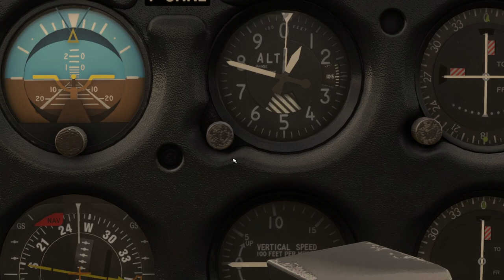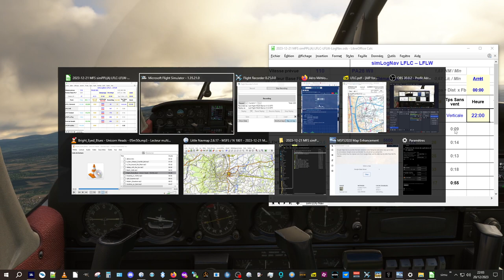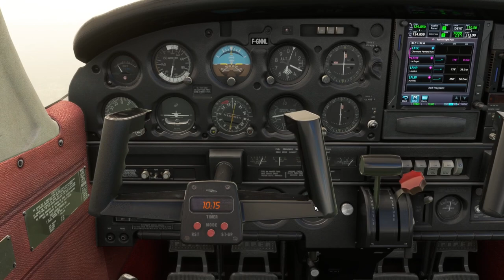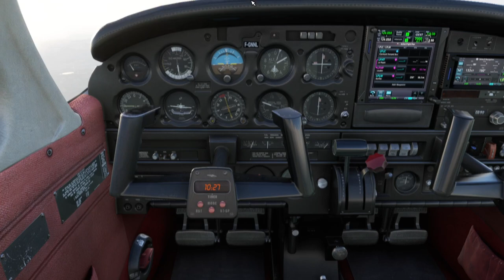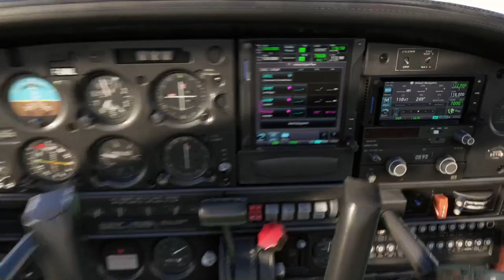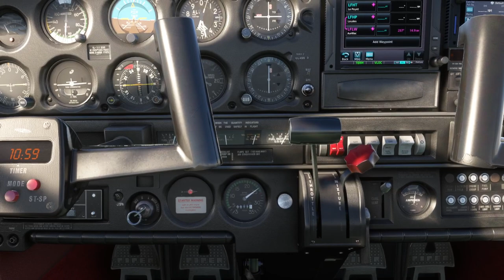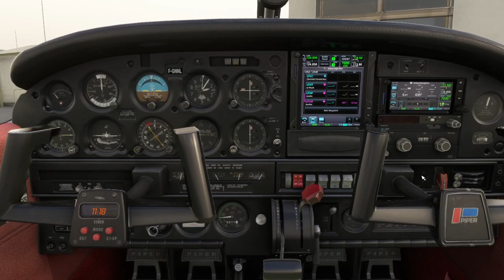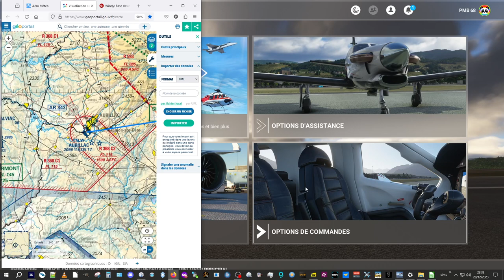FS simPPL(A) de Clermont-Ferrand LFLC à LFLW Aurillac - 20/12/2023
Un vol en météo réelle, bien au départ mais qui se termine pas favorablement...
Il n'en faut pas beaucoup pour que les choses se compliquent et que l'on comprendre toute la signification du vol VFR (à vue). Certes la précision du pilotage permet de sécuriser la navigation en tenant au mieux les paramètres de vol, mais il suffit d'en sortir pour que ne devienne plus aussi évident. Le repérage sol reste donc la seule vraie manière d'assurer le vol, un peu de chance aide aussi pour se retrouver ! Et la piste en dur reste un point de repère vraiment tangible.
Après une phase d'éclaircie très agréable, on s'enfonce (volontairement) sous des nuages pas vraiment engageant, autant profiter du vol de simulation pour se frotter à des circonstances que l'on éviterait en réel et voir comment le pilote va réagir..
Côté météo réelle j'ai l'impression que le rendu est assez conforme à ce que montrait la prévision !

Bon vol

0:00:00 intro rapide visite terrain et briefing MTO / vol...
0:12:23 log de nav, GTN et roulage, essais moteur
0:19:50 décollage
0:27:30 point SE / Courpière
0:34:30 passage Ambert
0:46:30 perdu ?
0:54:00 surprise ! Le Puy LFHP travers gauche
1:08:00 Approche du pont de Garabit
1:21:00 des nuages en face...
1:28:20 "terrain ahead" - "terrain devant" répète la voix du GNT !
1:31:20 vraiment pas haut, à 500 ft sol...
1:34:00 base main droite sur la 33 (!)
1:40:30 débrief tracking LNMap
1:44:05 replay vol en temps réel / MTO encore en cours
1:51:50 la trace .kml sur la carte OCAI du géoportail IGN
1:53:53 FIN